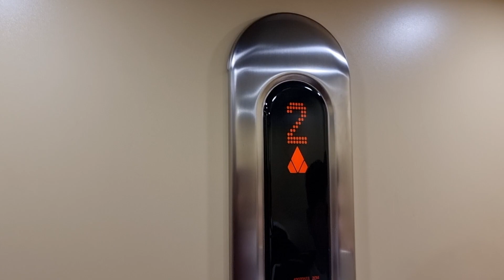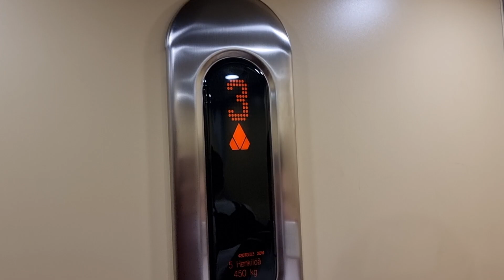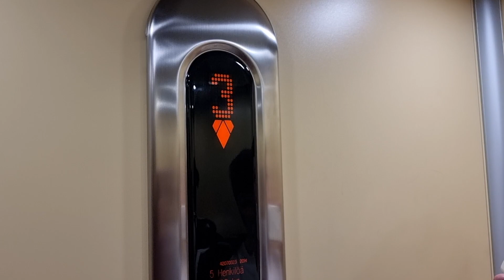2014 KONE MaxiSpace MRL&CWL Traction Elevator @ Liesharjunkatu 9A, Sammonlahti, Lappeenranta, FIN